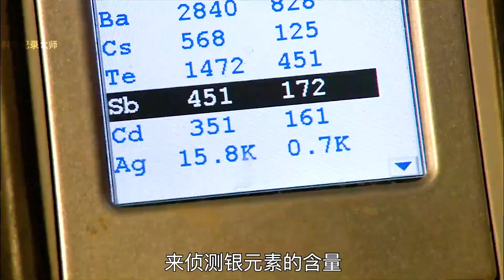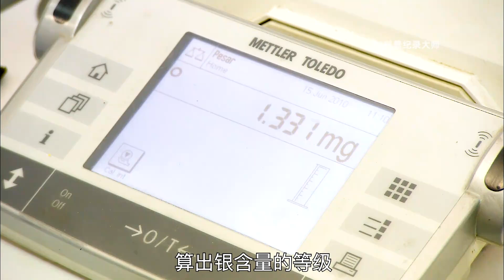银矿是如何开采出银的？3分钟带你了解，银矿开采与提炼的全过程